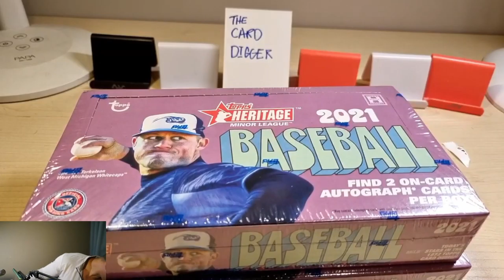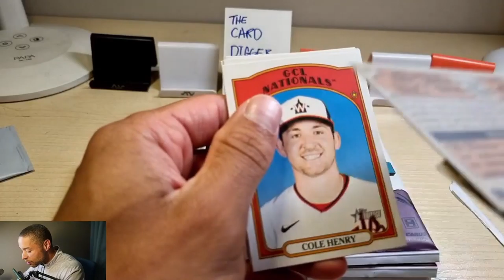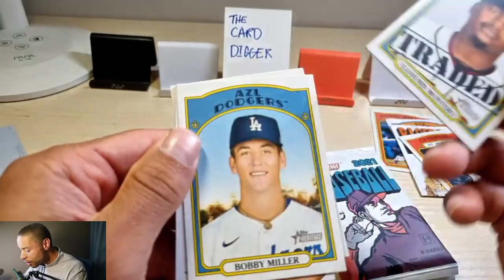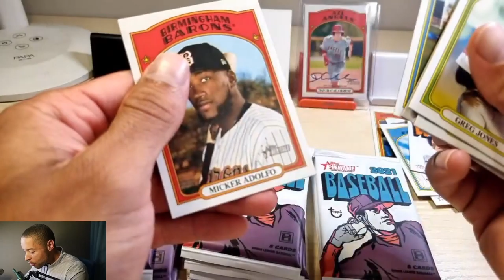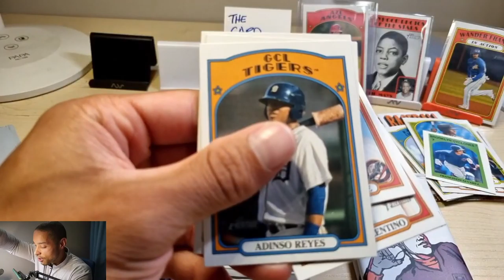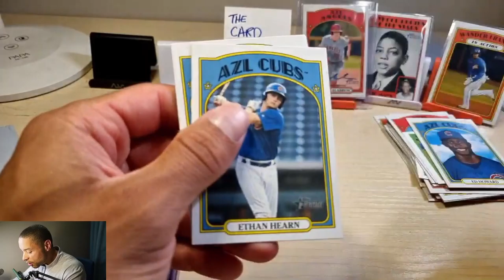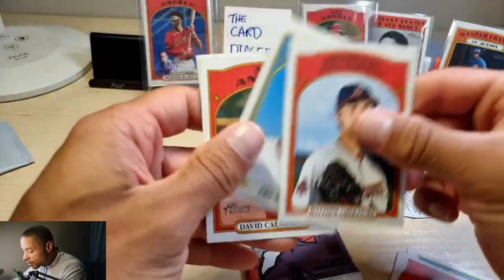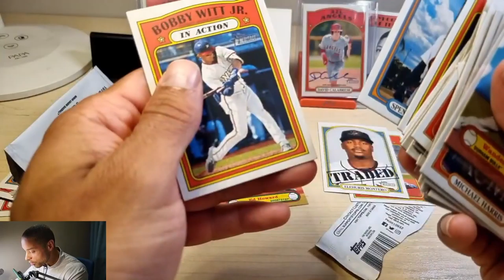Check out this sleeper box with 2 Autos |Topps Heritage Minor Leagues Hobby Box.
My Topps Fire order got cancelled, so I decided to use that money and head to the card shop. Lucky me , there were these hobby boxes, which I always wanted to rip. And I was able to to get two of these for the price of one Topps Fire. Check out this video to see what you can get.